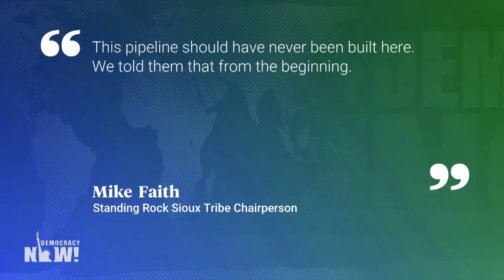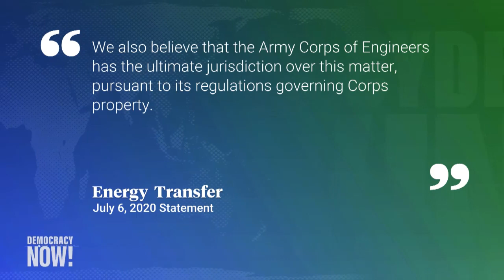“A Dream That Comes True”: Standing Rock Elder Hails Order to Shut Down DAPL After Years of Protest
Following years of resistance, the Standing Rock Sioux Tribe and Indigenous organizers across the country scored a massive legal victory Monday when a federal judge ordered the Dakota Access Pipeline to be shut down and emptied of all oil, pending an environmental review. “You ever have a dream, a dream that comes true? That is what it is,” responds LaDonna Brave Bull Allard, an elder of the Standing Rock Sioux Tribe and founder of Sacred Stone Camp, where resistance in 2016 brought tens of thousands of people to oppose the pipeline’s construction on sacred lands. We also speak with Ojibwe lawyer Tara Houska, founder of the Giniw Collective.